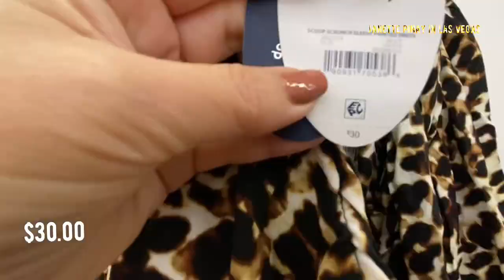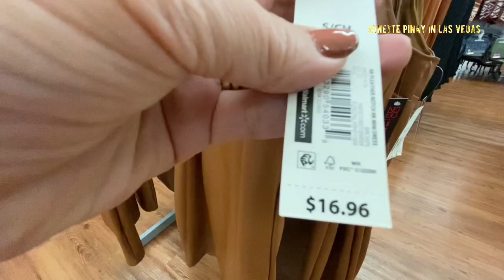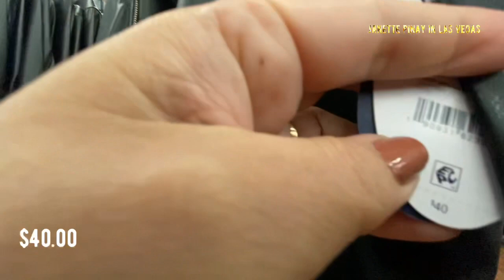WALMART FALL FASHION CLOTHING NEW FINDS SHOP WITH ME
Hello Everyone! Shop with me at Walmart fall fashion clothing. Thank you all stay safe everyone.